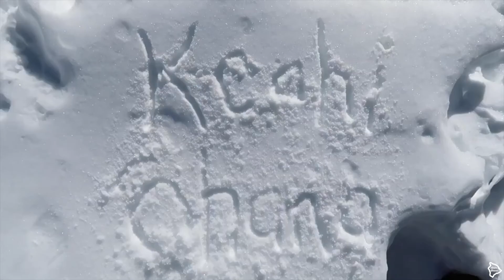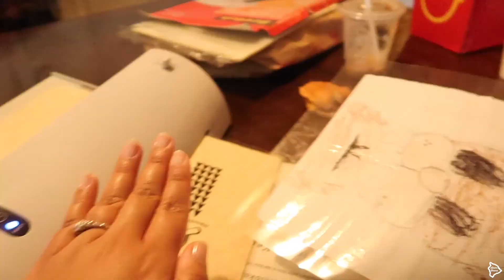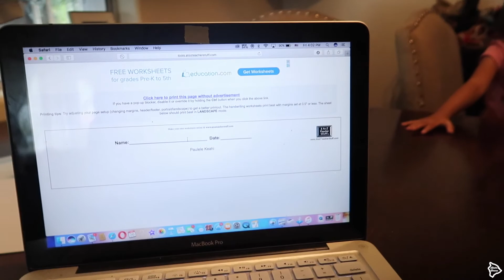Morning Stroll in Hilo Bay!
This vlog is from Ianuali (January) 26, 2018

We take a morning stroll in Hilo Bay.

🌱Hawaiian Words:
“Ono” (delicious)
“Pa’i” (slap/hit)
“ʻAʻole” (no)
“ʻAe” (yes)

💻Editing:iMovie
🎥Cameras:
-Canon G7x Mark ii
-iPhone 7